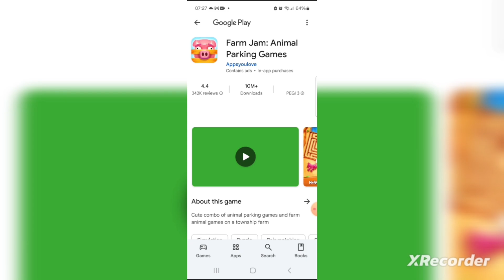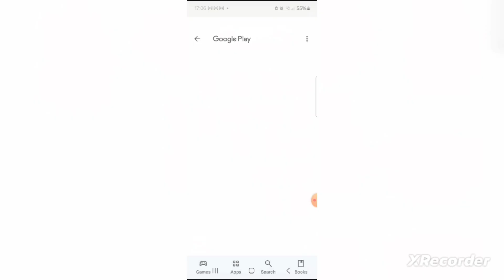Jack Russell Terrier. Play on the phone 23. Puzzles. 100 day experiment.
꧁ 𝐅𝐎𝐑 𝐑𝐄𝐋𝐀𝐗 ꧂   Good afternoon! I invite you to my channel! 😀 Mila ꧁ 𝐅𝐎𝐑 𝐑𝐄𝐋𝐀𝐗 ꧂ Join us as to relax and train your brain simultaneously. Whether you're playing or just watching, you're sure to feel more relaxed and mentally stimulated.
TRAVELATOR - Density & Time